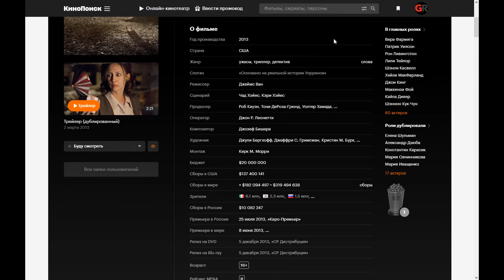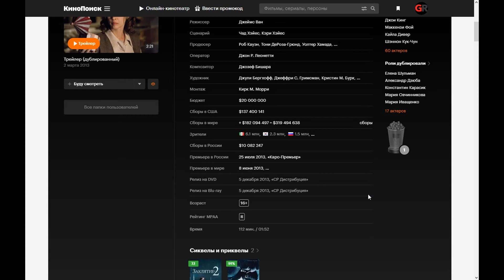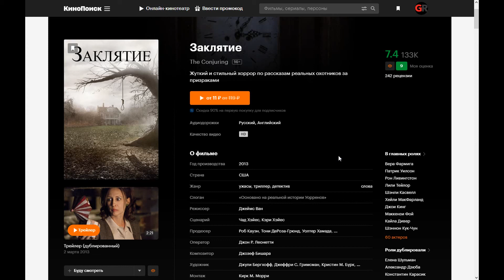Фильм: Заклятие (2013) ~ Обзор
Фильм основан на реальных событиях из практики Эда и Лоррейн Уоррен. Пугающая история Эда и Лоррейн Уоррен, всемирно известных детективов, занимающихся паранормальными расследованиями. К ним за помощью обратилась семья, терроризируемая темным духом на уединенной ферме. Вынужденные сражаться с могущественной демонической сущностью Уоррены сталкиваются с самым пугающим случаем в своей жизни.

Поддержка на развития канала:
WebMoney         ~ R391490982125